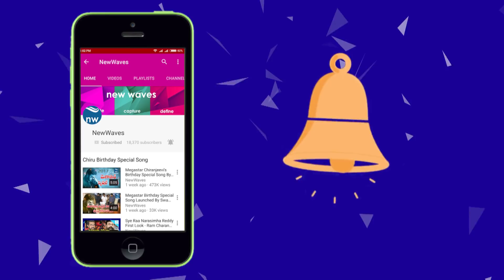YS Jagan 48th Day Padayatra Highlights From His Diary | Praja Sankalpa Yatra | New Waves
here YSJagan 48th day PrajaSankalpaYatra highlights from his diary. the leader of opposition in the AP Assembly YS Jagan Mohan Reddy began from Molapalli Cross at 8 am, on Sunday. he covered Errasanipalli, Eddulavaripalli, Kannemadugu, K Ramiganivaripalli, Renumakulapalli Cross, Thimaiahgaripalli, Paradeshipalli, Dhabhamvaripalli, Thupalli Cross and Mudiveedu.on his padayatra tomato farmers, gurukul teachers met him and explain their problems.